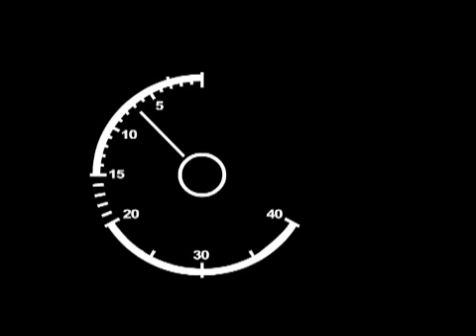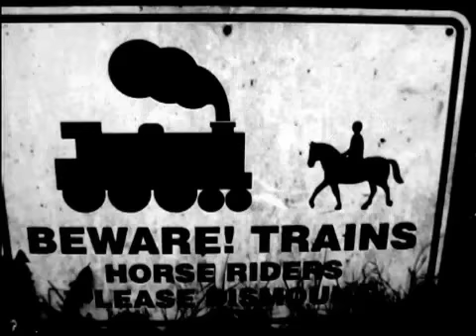Local Heroes - Skankin' nancy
The first music video we made at Uni.